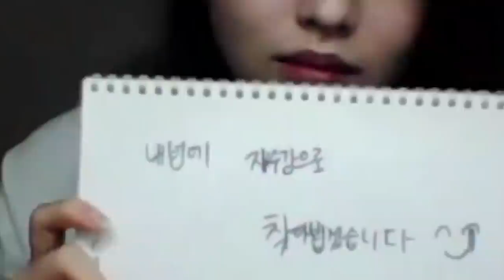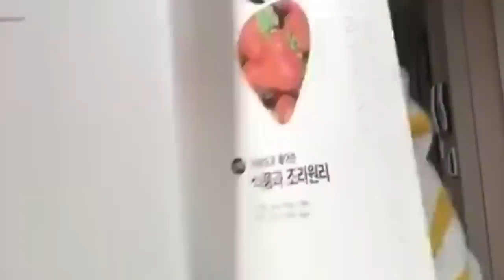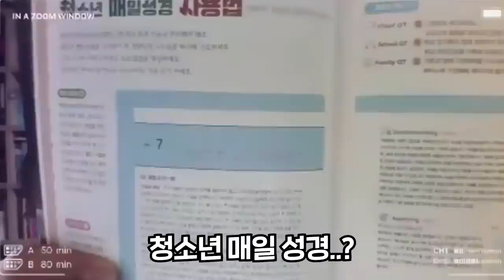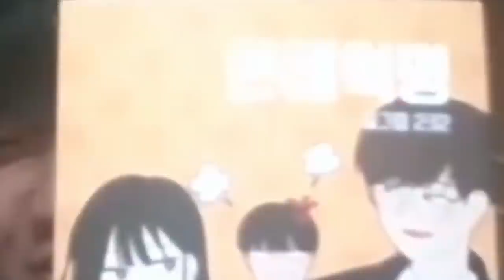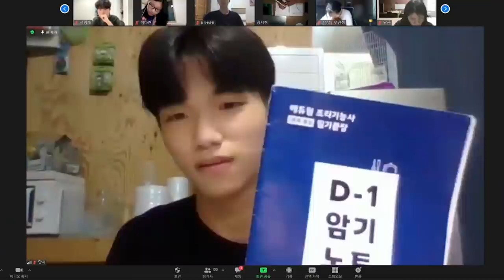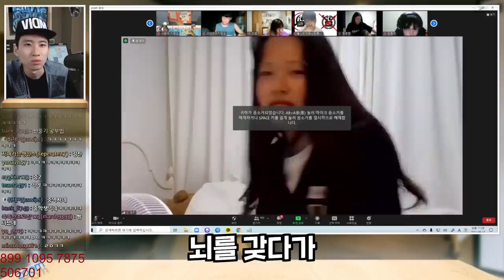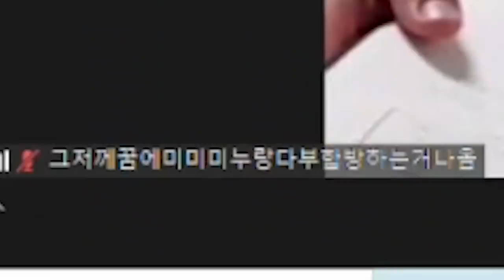유튜브를 하고 싶지만 선뜻 용기가 나지 않는 학생들이 찾아오는 곳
미미미누 풀버전 채널▼
채널 문의 ▼
미미미누 인스타그램 ▼